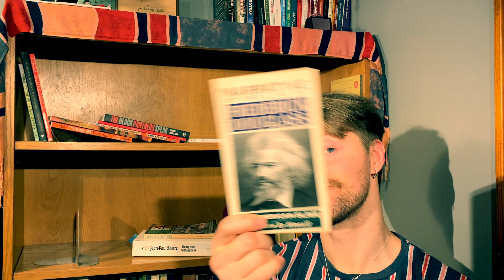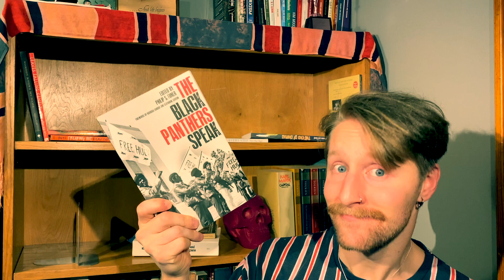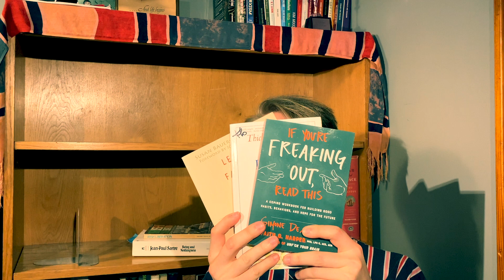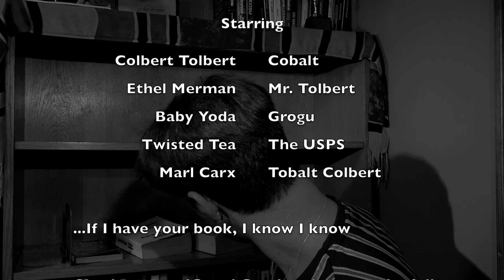BOOKS 2020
Originally posted on my FaceBook and Instagram pages on January 6th 2021 with the blurb:

I read 56 books in 2020!
Thanks to all who helped me get through it ♥️
To find my other year-end reading vids, you can look in my 'videos'
CW: I swear a lot more this time around 😬